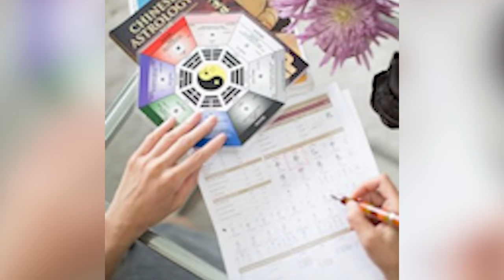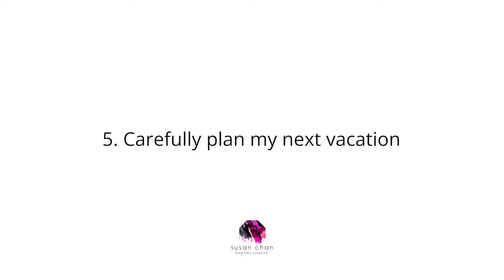I Failed my Digital Detox in Paris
I’ve been in Paris almost 6 months now and it was time for me to stop doing and take some ME time, no gadgets, just me and Paris.

In today’s video, find out what really happened on my “Digital Detox + Regenerate” week off!

It’s a longer video, but you’ll really get to know me while discovering the streets of Paris, the everyday Parisian life including culture, weather, language and its beautiful institutions. As well as what to do and not to do during a Digital Detox week off!

0:00 Intro
0:39 Digital Detox
1:19 Susan in Paris Goals
1:32 Paris weather in January
2:02 Challenges
2:26 Success # 1
3:14 Success # 2
3:31 Success # 3
3:59 Things that Didn't go Well
4:01 Failure # 1 Walking City
4:27 Failure # 2 Parisian Navigation
5:58 Failure # 3 Books
7:21 Failure # 4 Cafe
8:22 Failure # 5 Museums
9:20 Lunettes pour Tous
11:32 Hamam
14:03 Takeaways
14:09 Takeaway # 1
14:31 Takeaway # 2
14:59 Takeaway # 3
15:19 Takeway # 4
15:58 Takeaway #5
16:38 Feng Shui Credo

 / susanchan_fengshui

 / fengshuicreative

If we haven’t yet before, 👋 I’m Susan, a New Yorker-cum-Parisian who just happens to be a Certified Feng Shui Consultant. Through my videos and other social media channels, I share Feng Shui basic and tips as well as how I live my best Feng Shui life in Paris. I'll sprinkle in humor and share the challenges of being an American Feng Shui consultant in France, offering a truly unique perspective!

HOW I'M GROWING MY YOUTUBE CHANNEL: 🎥 VIDEO RANKING ACADEMY